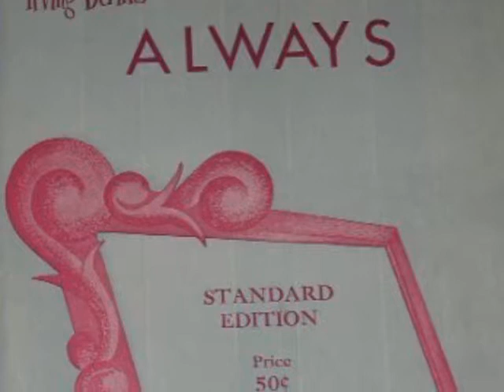1920s Dance Music of Clicquot Club Eskimos & Harry Reser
1920s Dance Music Of Clicquot Club Eskimos and Harry Reser @Pax41

Track 1 - The Clicquot Club Eskimos Always - recorded 3/8/1926

Track 2 - The Seven Little Polar Bears - The Cat and the Dog - recorded 9/20/1928